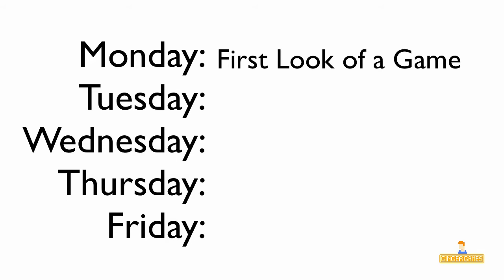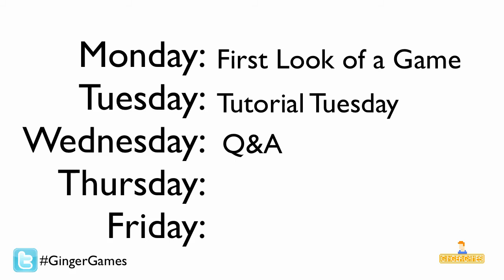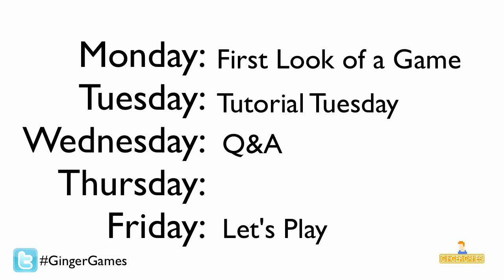Thank You and A Big Announcement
This video is to thank you and to tell you what is to come for Ginger Games